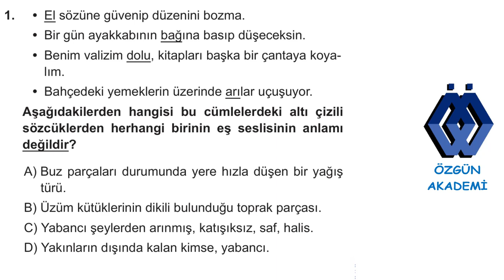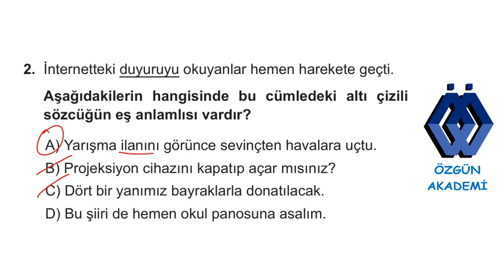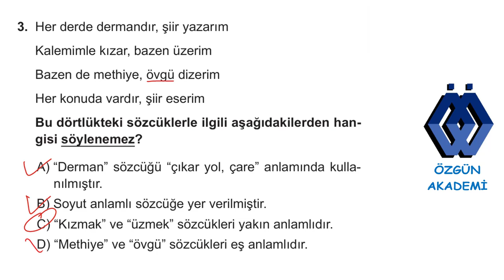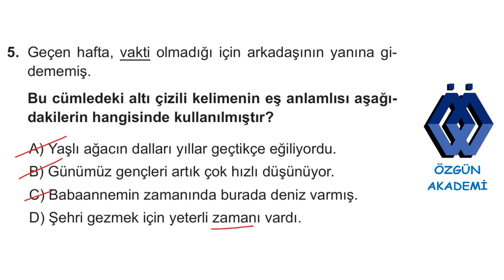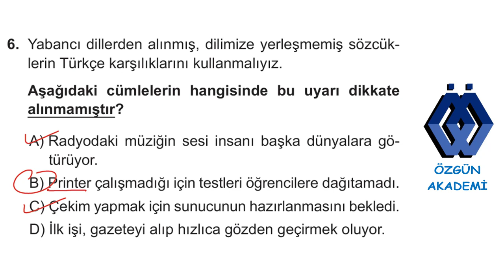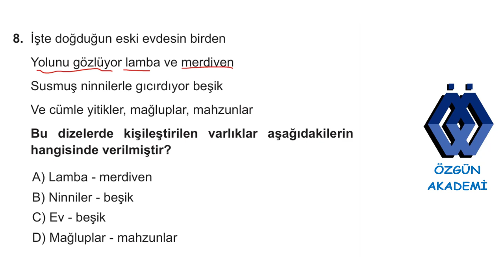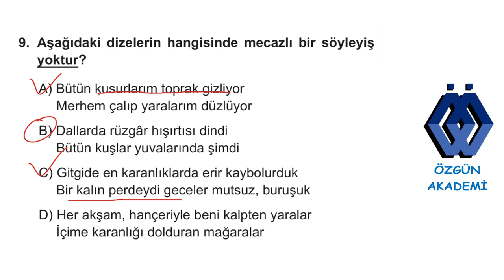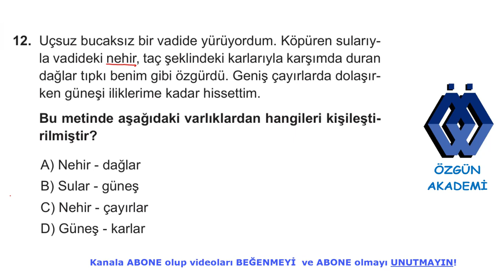7. SINIF TÜRKÇE DERSİ KAZANIM KAVRAMA TESTİ SÖZCÜKLER ARASI ANLAM İLİŞKİSİ (SÖZ SANATLARI) 7 .TEST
7.sınıf Türkçe dersi kazanım kavrama testleri, sözcükler arası anlam ilişkisi (söz sanatları) konusu 7. testin çözümleri. yeninesil derskitabı lgs2025 #7.sınıf